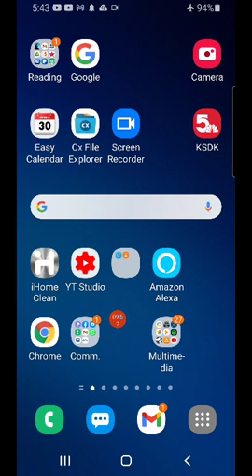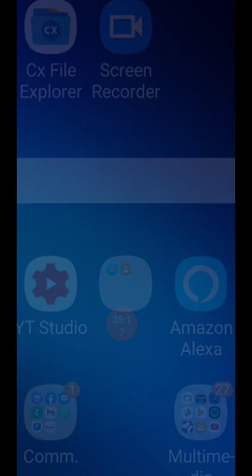do not be carried away from your steadfastness (mirrored) March 24 2021 David Benjamin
David Benjamin in Christ